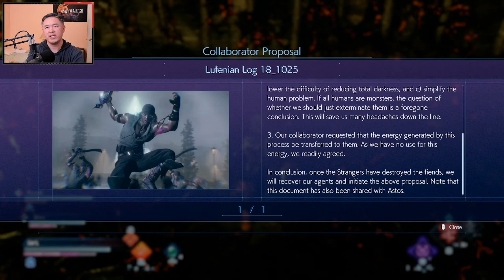Stranger of Paradise: Final Fantasy Origin | Part 8 (Highlights) - Time to Kick Some Astos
Full play through from the Let's Play livestream of Final Fantasy Origin: Stranger of Paradise.